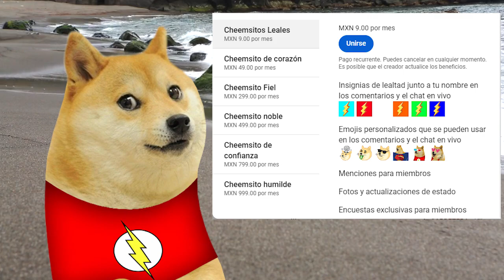El COCHERO sin CABEZA captura a unos niños con derecho - Hilos con cheems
Como están cheemsotes, estamos de regreso con un nuevo video, espero sea de su agrado, no olviden dejar su like